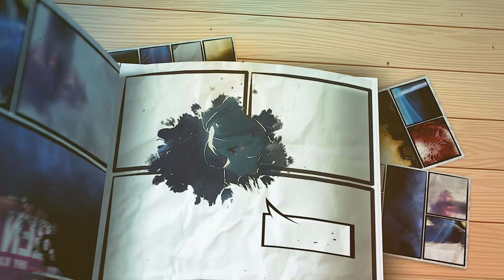Stellar Reflections - Visual Novel Sci-Fi Short Story - Trailer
✨ STELLAR REFLECTIONS - Visual Novel Sci-Fi Short Story ✨

Now released!

STORY AND WORLD
Stellar Reflections is a free-to-read short story visual novel set in a dystopian future, within a sprawling space station governed by a singular world government. In this bleak era, personal freedoms have been suppressed, and life choices are dictated by the all-powerful regime. Delve into the narrative through the eyes of the protagonist, Aurelia, a nobody spending her days at her junkyard job, in a bar, or holed up in her cabin. She'll come to face a life-altering decision that will challenge her perception of the world.

FEATURES
- Story told in 15 bits (chapters), spanning around 17000 words.
- Three distinct endings: bad, neutral, and good.
- Generated art, with over 30 backgrounds and 6 CGs.
- Original soundtrack, consisting of 16 tracks.

Video created by Dilshan, Music by Soundraw.